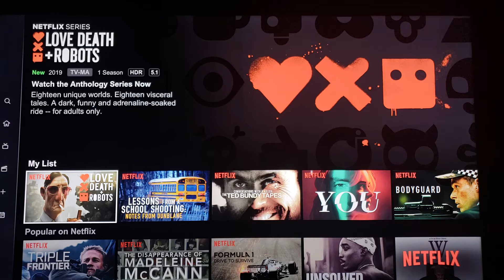LOVE DEATH +ROBOTS A TRUE LOVE LETTER TO THE POWER OF ANIMATION!!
THE IMPORTANCE OF LOVE DEATH+ROBOTS